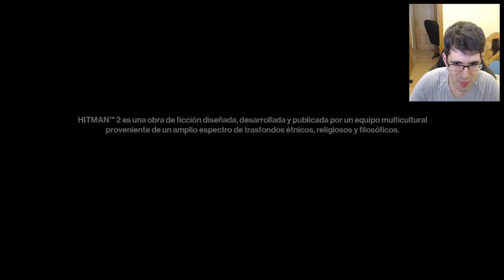¿PODRIAMOS? PODRIAMOS QUE... - Hitman 2